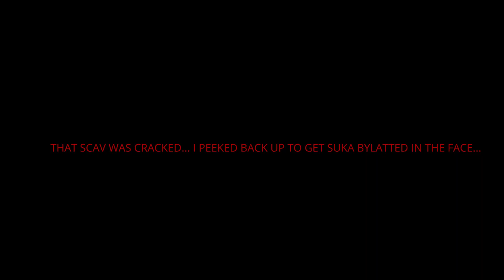OMG that was a close one in TARKOV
Just some clips of some close calls.